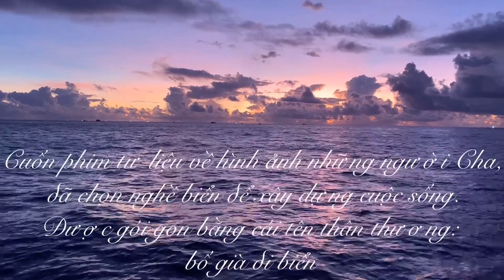ĐOÀN LƯỚI VÂY NÁO NHIỆT VỀ CẬP CẢNG - ĐÓN LỄ HỘI CẦU NGƯ